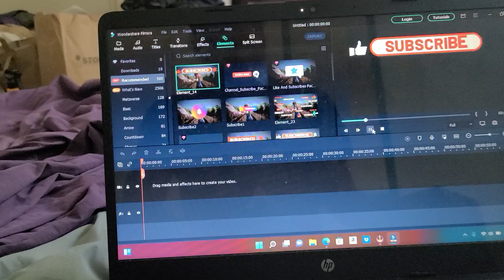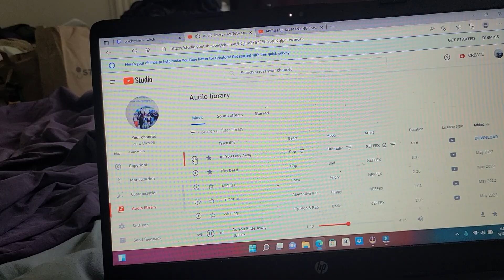FOR ALL MANKIND SEASON 3 2022 TRAILERRR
so m e astronauts go to space